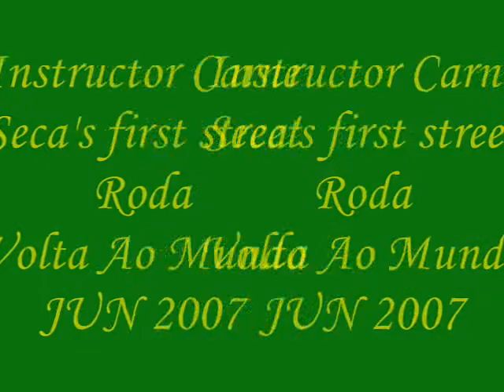capoeira street roda instructor carne seca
street roda in brandon fl with instructor carne seca,instructora dedinho,instructor reco reco, instructor limao. and fiorella :-)